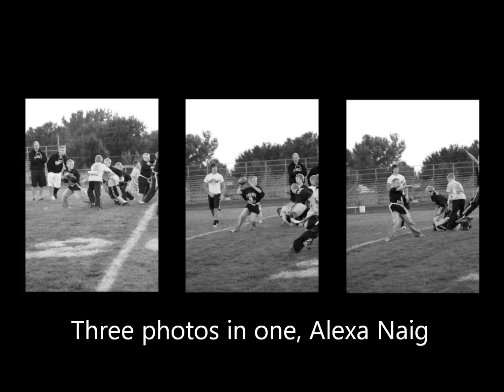Alexa's picture movie.wmv